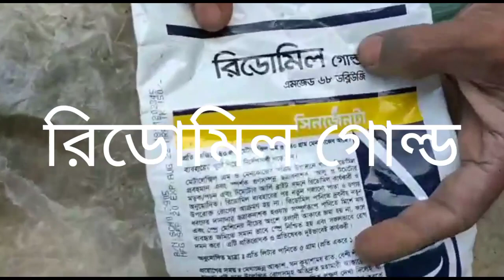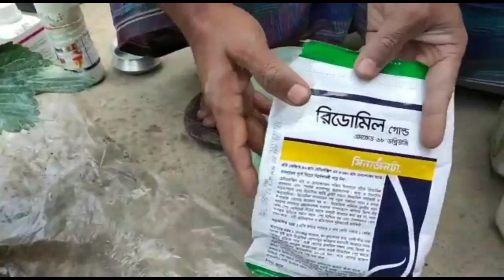বাড়ির ছাদে স্ট্রবেরি চাষ করার জন্য A 2 Z সবকিছু এক ভিডিওতে। ভিডিও : আলমগীর ভাই পাঠাইছেন (চট্রগ্রাম)।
চট্রগ্রামের সাতকানিয়া থেকে আলমগীর ভাই পাঠাইছেন ভিডিও করে 😍😍
অসংখ্য ধন্যবাদ বড় ভাই আপনাকে।